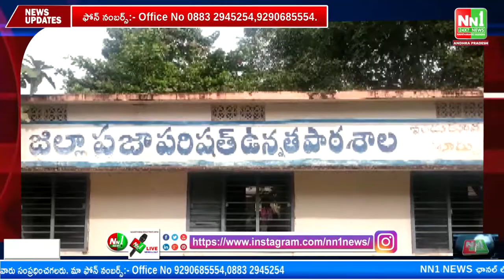ఇందుకూరుపేట : నిరుద్యోగ యువతకు పోలీస్ ఉద్యోగాలకు స్ఫూర్తి కార్యక్రమం ద్వారా శిక్షణ.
"nn1news live"
"nn1news luve"
"nn1news"
"nn1news live"

NN1 NEWS#
NN1 News#
nn1news live#
nn1news breaking news today#
nn1news Breaking#
nn1news Youtube on live#
nn1news Sucribe#